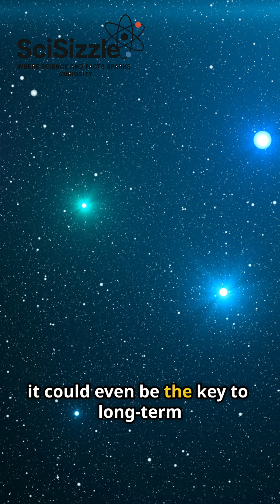How Synthetic Biology Will Change Everything!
🔬 Synthetic Biology: Rewriting the Code of Life 🧬
What if we could engineer life itself? Synthetic Biology is revolutionizing science by letting us redesign DNA, create new organisms, and even build life like Lego. From curing diseases to fighting climate change, this breakthrough technology could reshape the future of humanity. 🚀

In this video, we explain what Synthetic Biology is, how it works, and why it’s considered the next big revolution in science and technology.

🌍 The future of life is here — are we ready?